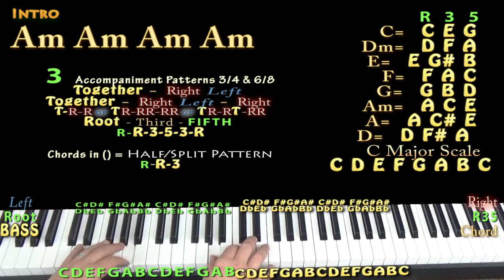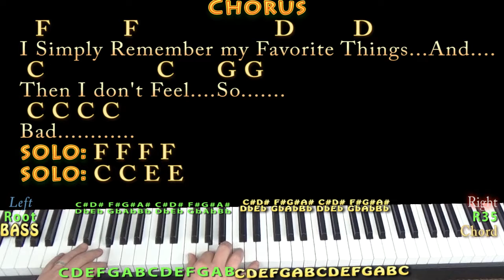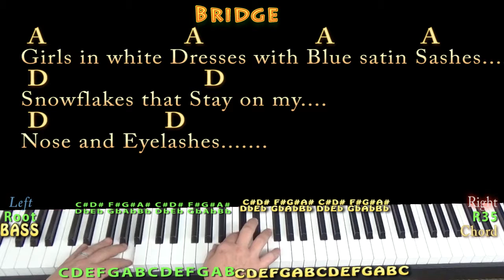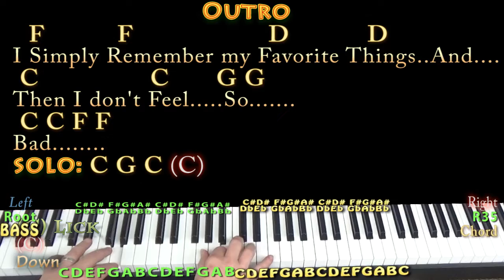My Favorite Things (The Sound of Music) Piano Cover Lesson in Am with Chords/Lyrics - Arpeggio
...Tune down a half step to match the movie chart .MUNSON BRIGADE SHOUTOUT!